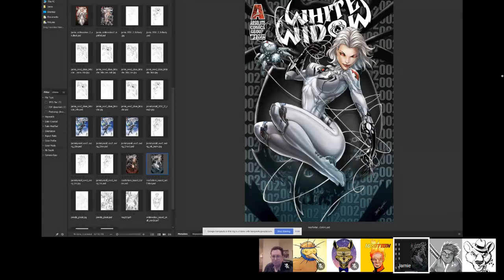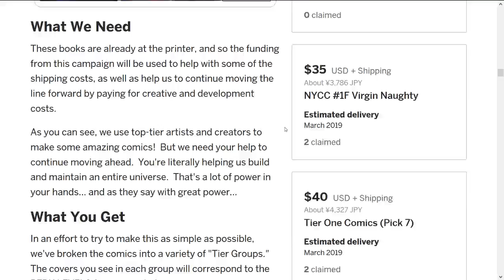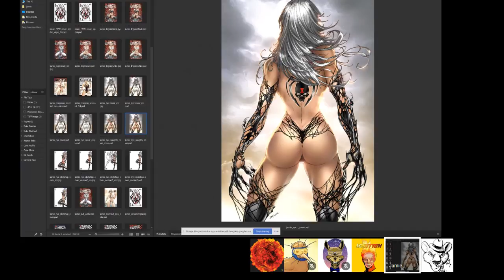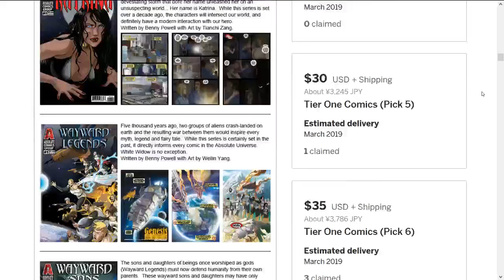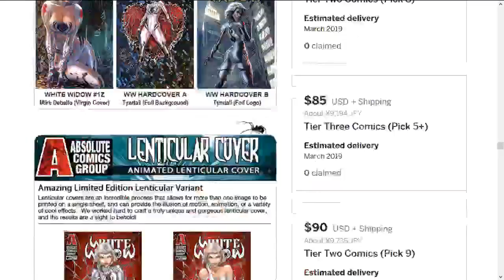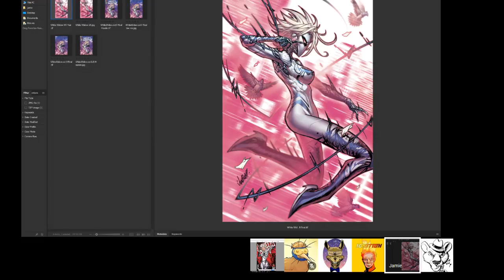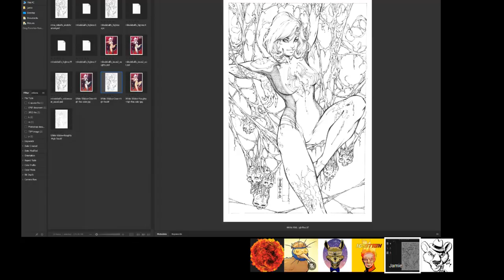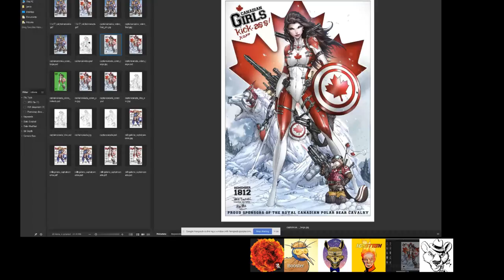White Widow with Jamie Tyndall and Benny Powel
Join Us as We Speak to the creators of White Widow. The incredible art of Jamie Tyndall and writing skills of Benny Powel are in full effect. This was awesome.

Donate to us for our Operations and So that we can have give-aways for the channel. or our PayPal account directly.